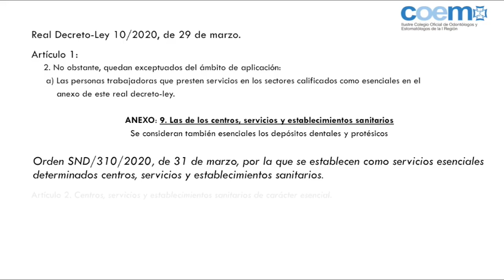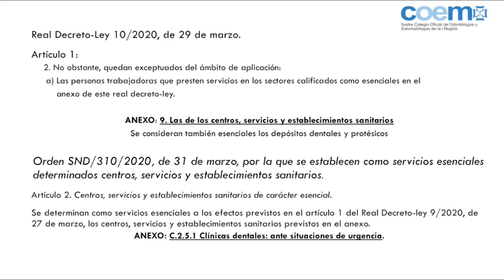¿Deben abrir las clínicas?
Las clínicas dentales y el decreto de estado de alarma durante la pandemia del coronavirus (COVID-19).